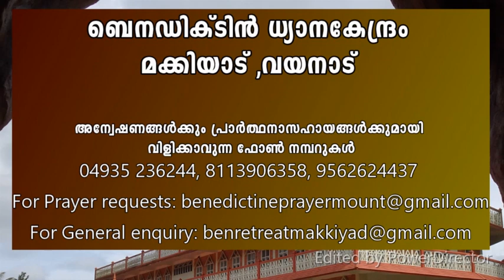Fr.rajeev Palliathara OSB - അനുഗ്രഹിക്കപ്പെടട്ടെ, അനുഗ്രഹമാകട്ടെ ...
ദിവ്യകാരുണ്യ ഈശോ രാജീവച്ചനിലൂടെ സംസാരിക്കുന്നു ...